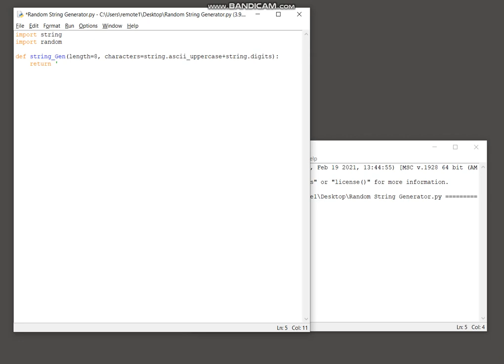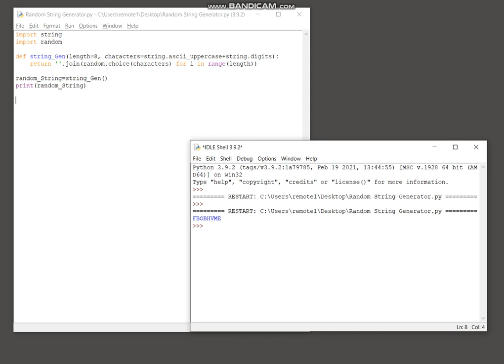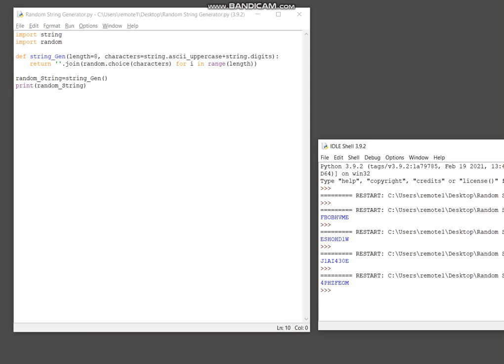Python String - Random string generator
Creating a random string generator in Python.